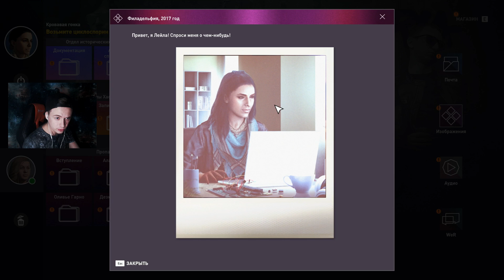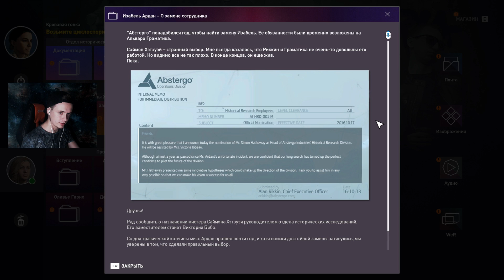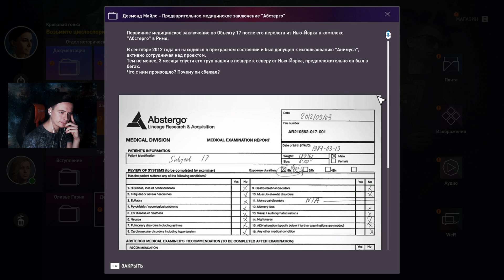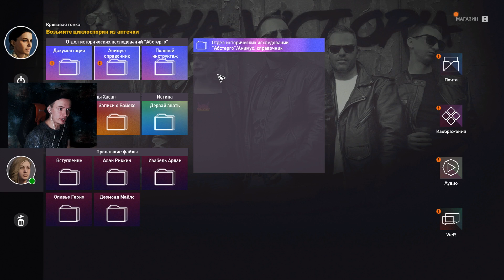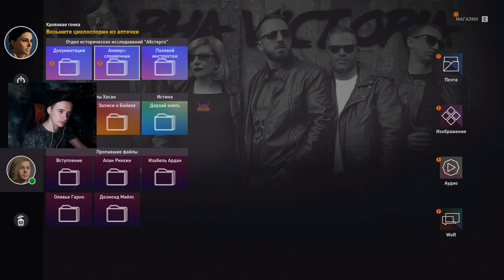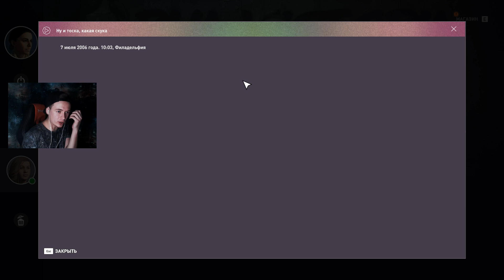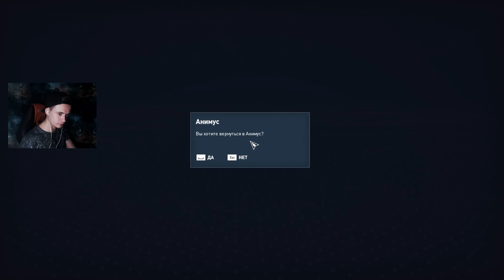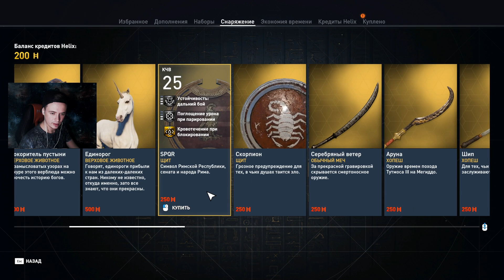Assassin's Creed Origins прохождение на русском - РАДУШНЫЙ ПРИЕМ - Часть 5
Это прохождение (walkthrough) Assassin's Creed Origins на русском - ЧАСТЬ 5